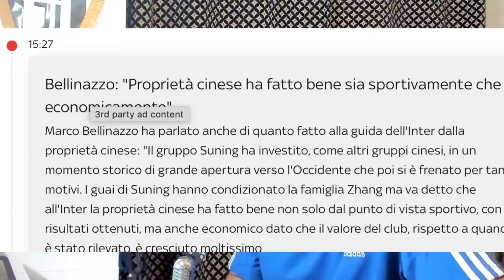L'Inter NON POTEVA ISCRIVERSI. E ora, fuori dal Mondiale!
Dopo l'escussione da parte di Oaktree è chiaro come il Presidente Zhang non potesse garantire la continuità aziendale richiesta dalla Covisoc e, pertanto, l'Inter non poteva iscriversi al campionato. In un mondo ideale e giusto all'Inter verrebbe revocato lo scudetto e non le sarebbe consentita la partecipazione al Mondiale per club.